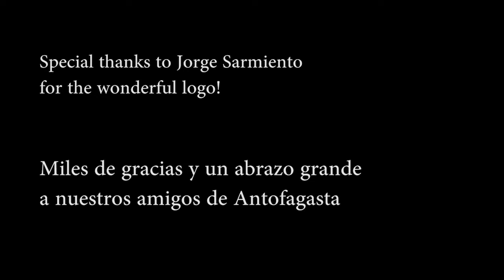World Folk Vision 2020 - Taita Churi | Chile | - Official video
Introducing participant of the World Festival-Contest of National Cultures and Arts (in the global virtual space).

Taita Churi ("Father Son" in Quechua dialect) transmits stories from northern Chile through music played by Andean instruments and as the protagonist "the charango" who is played by Javier Gómez (Churi) a virtuous musician of the new generation.